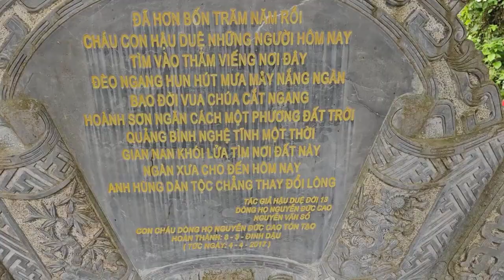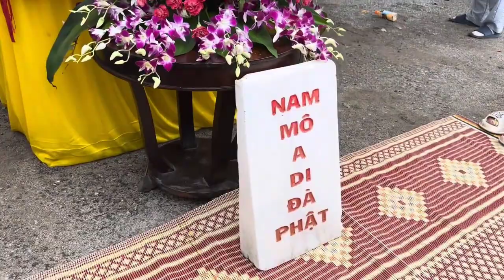HÔM NAY CHÍNH THỨC ĐOÀN PHẬT TỬ ẤN ĐỘ XIN GẶP SƯ MINH TUỆ PHẬT TỬ HUẾ RẢI HOA TRONG MƯA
HÔM NAY
CHÍNH THỨC PHẬT TỬ HUẾ
ĐÓN ĐOÀN PHẬT TỬ ẤN ĐỘ
XIN GẶP SƯ MINH TUỆ
TÁC PHẨM:MỪNG BẠN VIẾNG CHÙA
SÁNG TÁC:THU ÂN HUYỀN - PD CHÁNH MINH THÀNH
ASM AND TRÌNH BÀY:CA SỸ ĐÔNG NGUYỄN